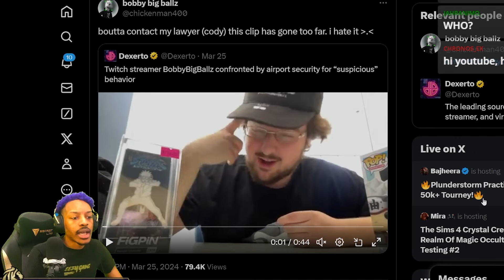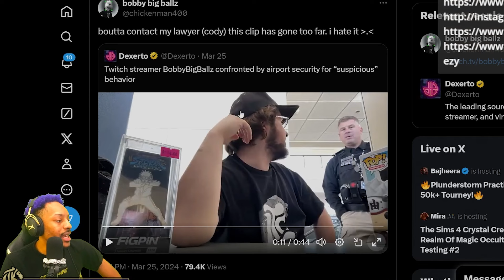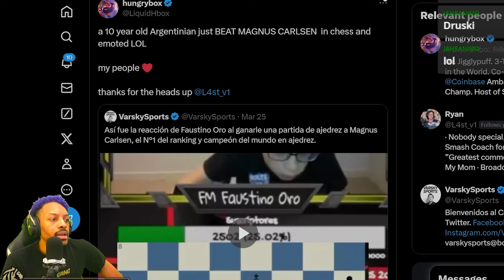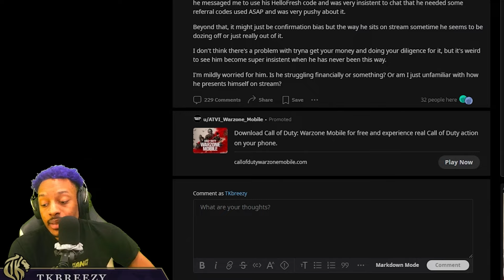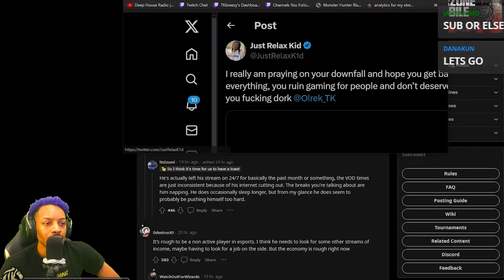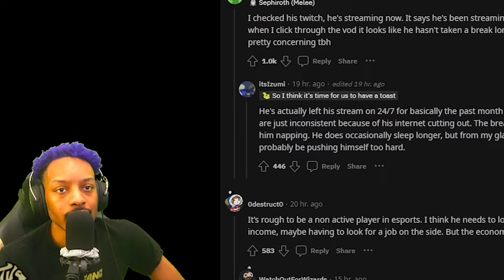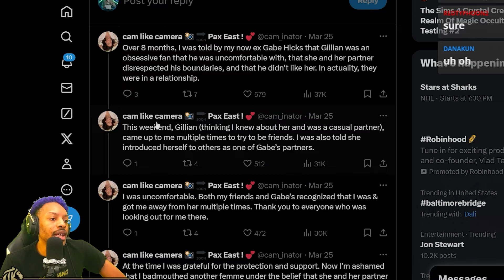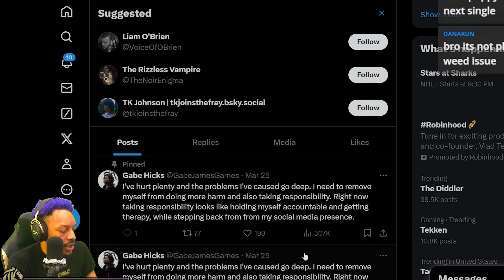Your favorite content creators are FUMBLING in 4k.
Thumbnail Artist's Website and Twitter and @TaylFeathers